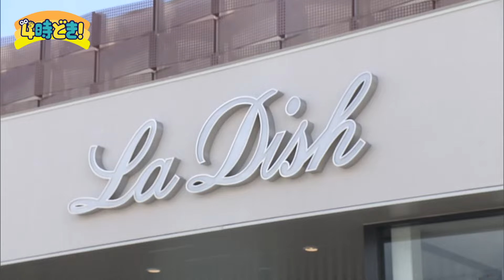リニューアルオープンしたばかり！ラディッシュ大橋店の魅力 2024年7月9日（火）「4時どき！」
2024年7月9日（火）「4時どき！」
【まちかど中継】リニューアルオープンしたばかり！ラディッシュ大橋店の魅力